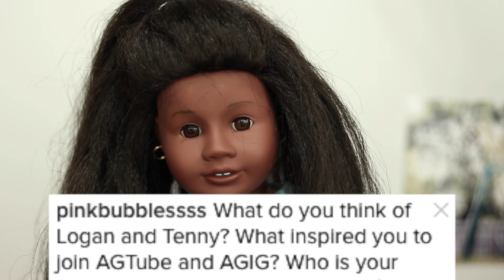AG IS MAKING A BOY DOLL?!?!? Q and A!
Hello my lovelies! I hope you enjoy the video! If you guys could leave some video suggestions that'd be great, because I'm having a serious creativity block.

Hi! I'm Bella, and this is The Doll And The Dreamcatcher! The Doll And The Dreamcatcher is a fun, safe, American Girl Doll based channel. The videos on here range from AGSMs and photoshoots, all the way to music videos and tutorials. I've been on here for over a year, so there's quite a few videos. So sit back, relax, and get ready to watch some awesome videos!

Last Video:

Random Video:

Any Questions for me? Ask me in the comments! Or check my About page.

See you soon!- Bella